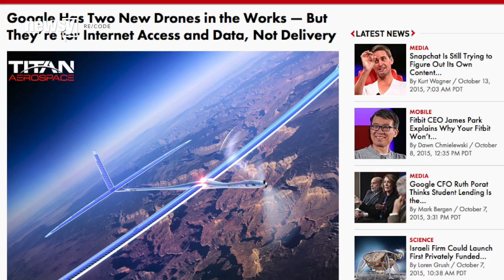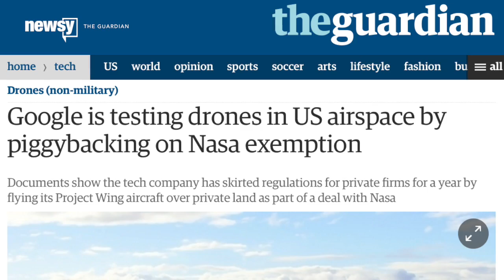Google's Latest Drones Might Join The Airborne Internet Race - Newsy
Google has registered a pair of new drones that could be testing platforms where Internet and data are delivered by air.

Sources:
Federal Aviation Administration